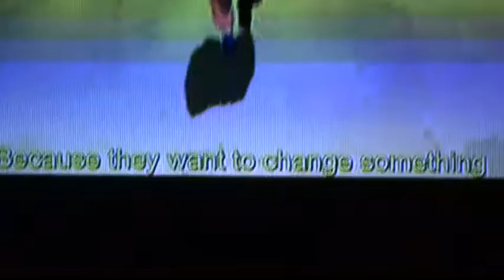Susan Sings Naruto Theme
Susan Sings Naruto Theme.  It's an Engrish thing.  Sortof.